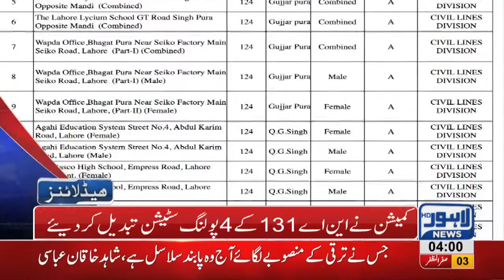04 AM Headlines Lahore News HD – 13 October 2018